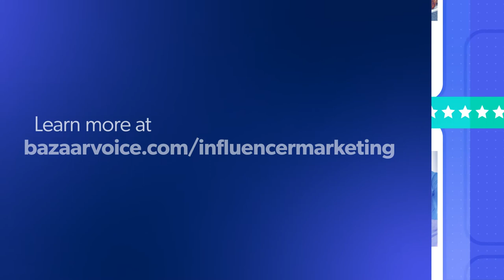How influencer marketing has evolved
We surveyed over 9,000 global shoppers to see how influencer marketing has evolved. Get the e-book to see what they had to say and what your brand needs to do about it.